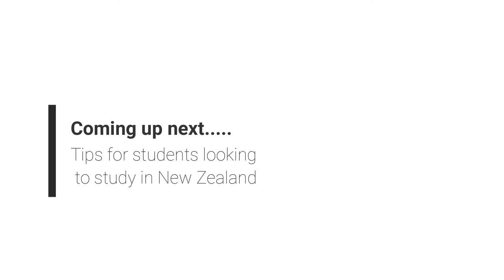Study in New Zealand Vlog Series II - Work Opportunities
Are you concerned about work opportunities while studying in New Zealand? With this video find out Sarang's part-time work experiences as a student.

ABOUT US
Auxilo Finserve is a pro-education NBFC registered with the Reserve Bank of India with a vision to provide financial accessibility in the Indian Education Sector.

Auxilo is focused on students across segments and provide education loan for studying in India or studying abroad in countries like US, UK, Canada, New Zealand, Germany, Australia, and any upcoming student-attractive countries.